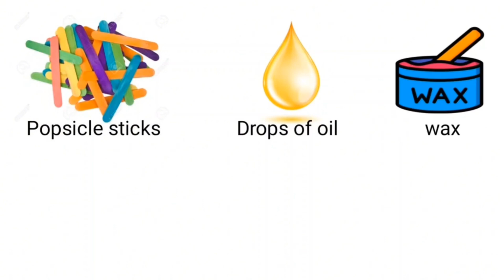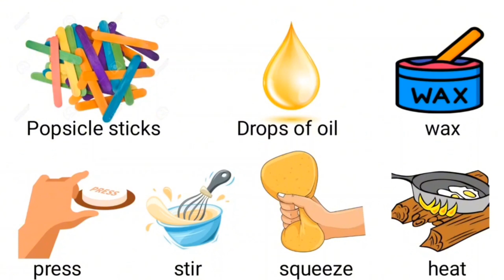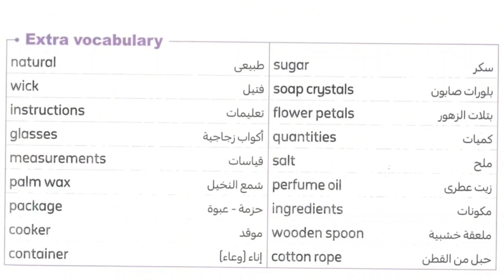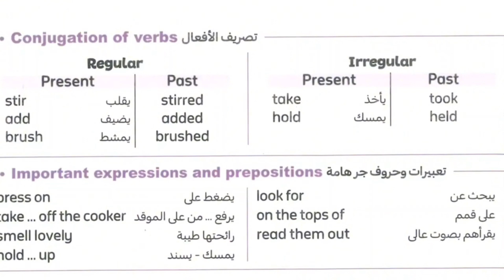كلمات وأفعال الدرس الأول من الوحدة السادسة الصف السادس || connect 6 unit 6 lesson 1